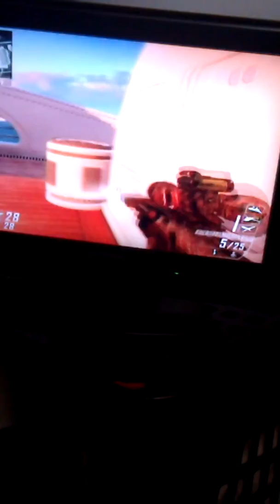Black Ops 2 Kill Confirmed On Hiijacked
This was on ps3. Add me at ; UTUBE_jaime99vr

My friends Channel- Ale Vizcarra